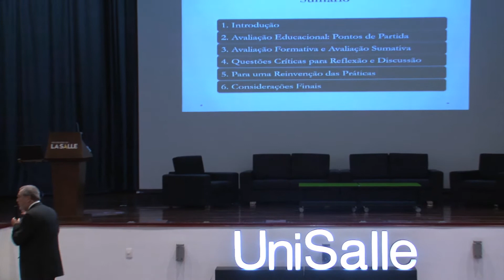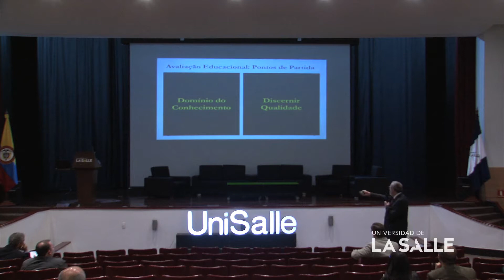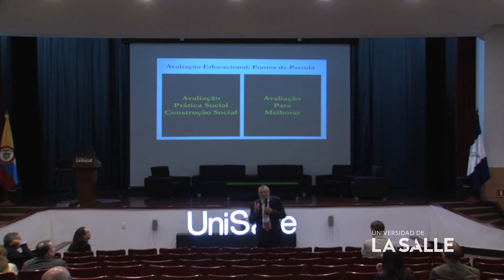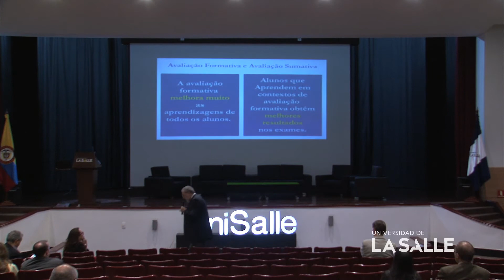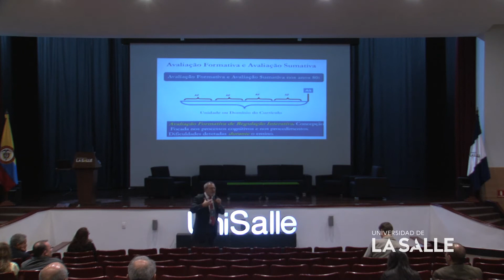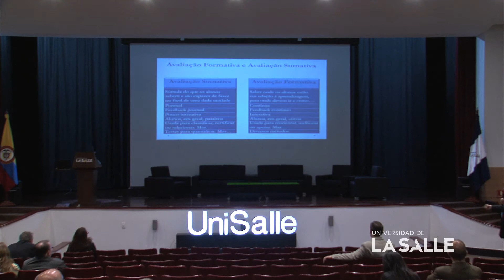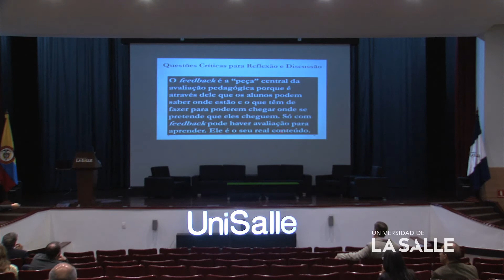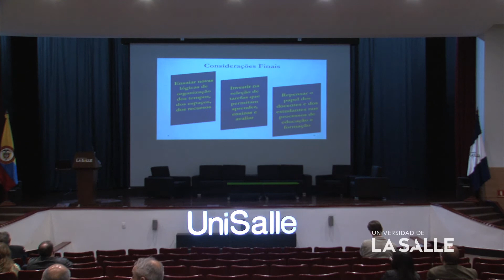Conf. Domingos Fernandes "Evaluación Formativa para la cualificación"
En el II Simposio Internacional y V Institucional de Experiencias Docentes, nos acompañó el docente Domingos Fernandes, quien expuso sobre "Evaluación Formativa para la cualificación"